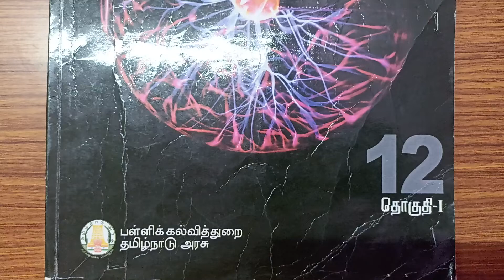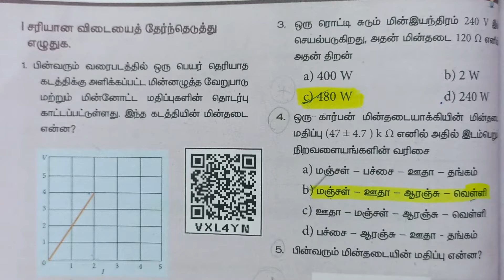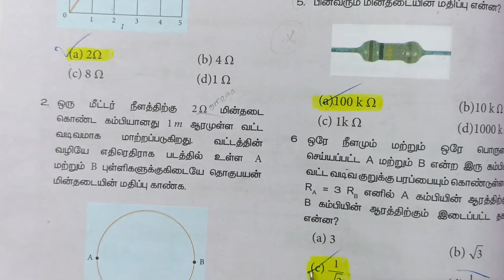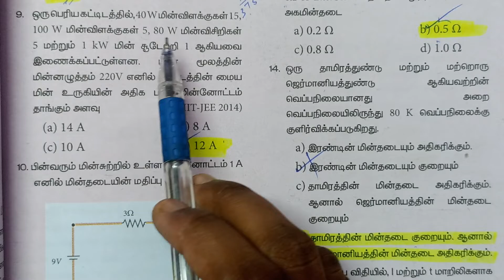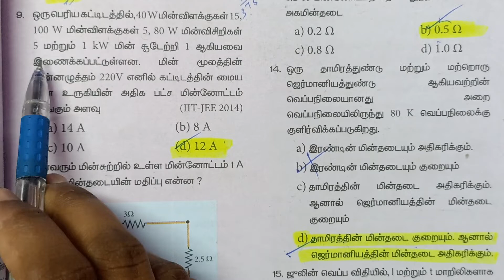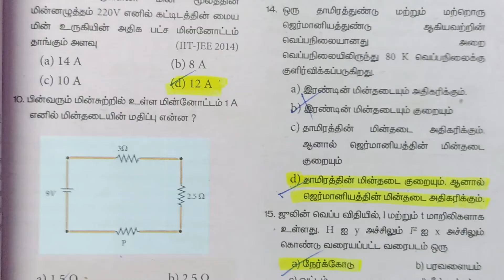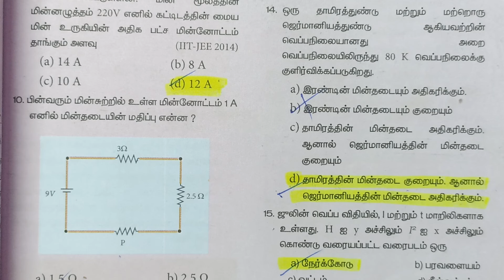12th std - Physics Volume 1 | 2 மின்னோட்டவியல் | Book Back Exercise